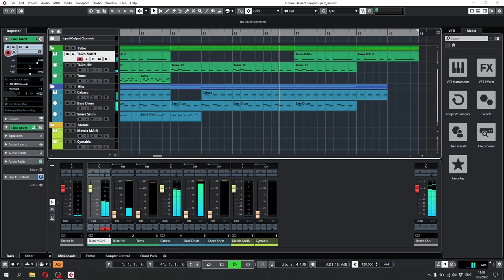Kroùsis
Improvisation II - Μουσική για Σύνολο Κρουστών. Μια πρώτη εξερεύνηση στις δυνατότητες των κρουστών οργάνων της Συμφωνικής Ορχήστρας.